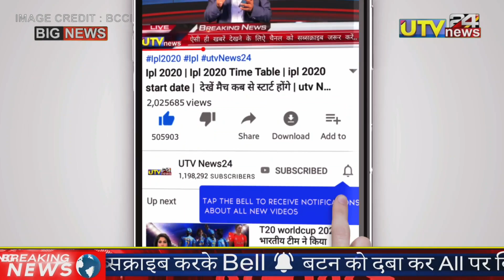India v/s England | विराट कोहली और केदार जाधव ने बनाया इंग्लैंड के खिलाफ वर्ल्ड रिकॉर्ड | Highlight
Follow On Instagram-I'm on Instagram👇
as @utvnews24. Install the app to follow my photos and videos.

👇  " About Utv News24"👇

आप सभी का स्वागत है आपके और हमारे YOUTUBE चैनल में जिसका नाम है utv NEWS 24 दोस्तों आप हमारे utv NEWS 24  फॅमिली में जुड़ कर लेटेस्ट और दमदार NEWS से जुड़े हुए हर तरह की विडियो देख पाएंगे जैसे की cricket video,world cup video, cricket trophy,t20 world cup , icc world cup , cricket news, indian cricketer, icc, world cup news ,SOCIAL VIRAL VIDEO,MODI NEW YOJNA,GOV जानकारी ,EDUCATION NEWS,LATEST JOB NEWS,GOV YOJNA,NEW SCHEEM,मौसम  जानकारी ,राज्य  सभा  ,लोक सभा  NEWS,ETC, | दोस्तों हमारे और आपके CHANNEL utv NEWS 24 पर आपको ये सभी तरीका की जानकारी वीडियो के माध्यम से मिलती रहेगी  , और हमें उम्मीद है की आप हमें utv NEWS24  CHANNEL पर SUPORT करते रहेंगे ,और आप ऐसी ही जानकारी के लिए हमारे चैनल utv NEWS 24 को SUBSCRIBE जरूर करें और BELL ICON को जरूर दबाये  , और सभी utv NEWS 24 की वीडियो को SHARE भी करना ,
100k sub complete on 12/08/19💯
200K sub complete on 30/08/2019👍
300k sub complete on 29/09/2019👍
400k sub complete on 02/11/2019
500k(0.5million) complete 19/12/19💗
600k sub complete on 10/2/2020👌
700k sub complete on 01/04/2020